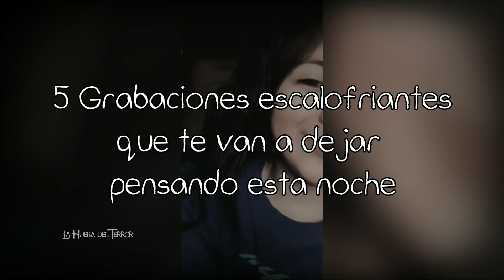GRABACION ESCALOFRIANTE EN ARGENTINA ⛔ RECOPILACION DE VIDEOS DE TERROR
⛔ No vas Creer lo que se ha GRABADO! Si no crees en lo Paranormal ENTRA a ver este VIDEO!

◇ Abajo dejo mi numero de whatsapp donde me pueden mandar sus experiencias paranormales

GRABACIONES EN ESTE VIDEO DE TERROR
5 - Figura aterradora captada en una selfie
4 - Demonio es grabado durante sesion de ouija
3 - Grabacion inexplicable en una habitacion
2 - Grabacion de audio escalofriante
1 - Actividad paranormal en una casa en buenos aires argentina